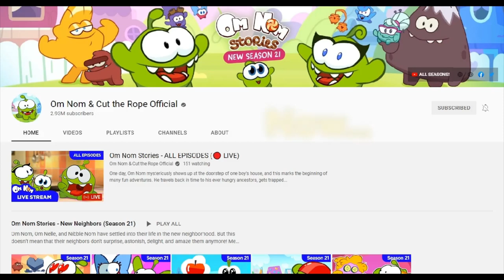Do you also miss the old times of Om Nom Cafe? (Comparison in 46 seconds)